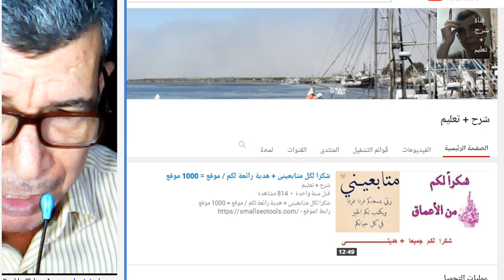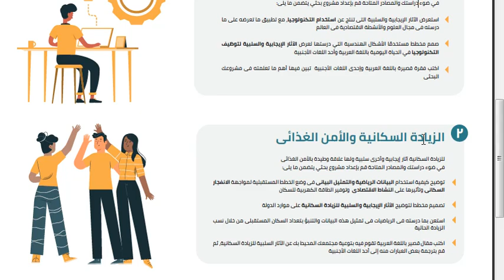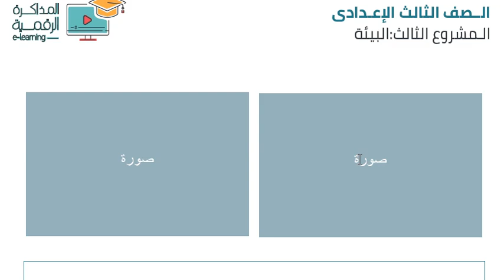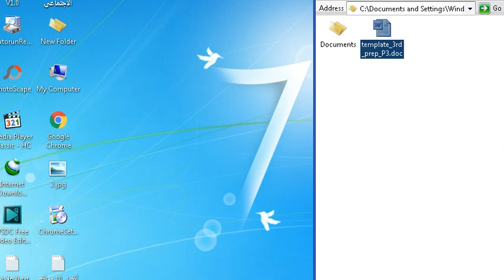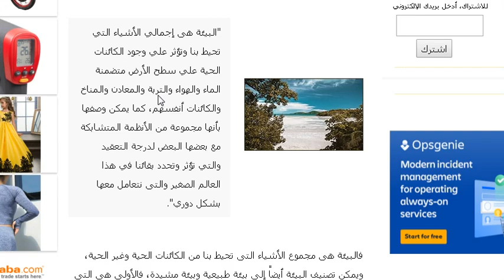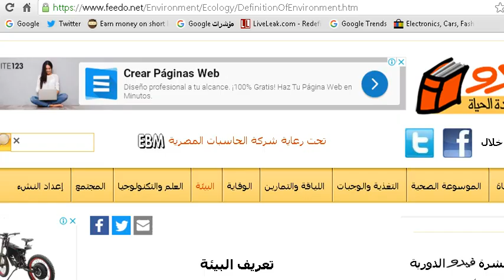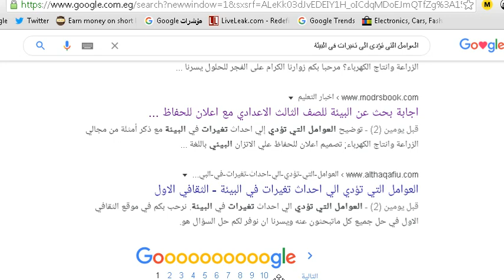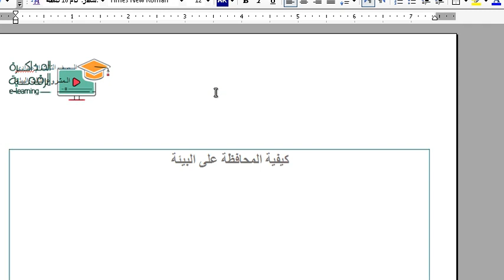شرح طريقة عمل بحث عن البيئة للصف الثالث الاعدادى 2020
عمل بحث عن البيئة للصف الثالث الاعدادى 2020
رابط قوالب البحث /
** فديو قد يعجبك
أحسن البنوك لفتح حساب توفير !! تعرف على الفائدة على حسابات التوفير في بنوك الأهلي ومصر والقاهرة